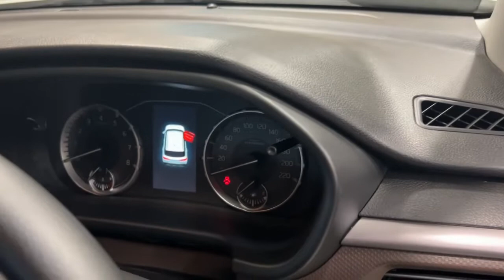2022 Breeza Premium - SUV | Interior & Exterior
2022 Maruti Suzuki Breeza Premium - SUV | Interior & Exterior |

About me:
                  Hey, this is Simranpreet singh,VPO.raiwal Dona(Jalandhar),now I am doing Bachelor of arts.